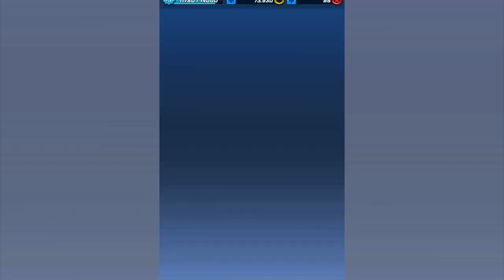✨ Sonic Forces Movil ║ Deberías Conseguir A LEGO Tails ?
Jugamos Con LEGO Tails en Sonic Forces Speed Battle

00:00 - Intro
01:29 - Gameplay De LEGO Tails
06:25 - Vale La Pena Conseguir A LEGO Tails?

SONIC FORCES SPEED BATTLE SURGE SIR GALAHAD SILVER LEGO NOTICIAS SONIC DASH TODOS LOS PERSONAJES DE SONIC PRIME SEGUNDA TEMPORADA ACTUALIZACIONES MISIONES NUEVAS CAMBIOS AMY ESPINOSA THORN AMY SALVAJE TRIBU JUEGOS DE ANDROID GAMEPLAY EN ESPAÑOL DASH PRIME SONIC FORCES SPEED BATTLE VIDEOS DE MISTER MATTER COMO CONSEGUIR A ROSE ESPONSA COMO DESBLOQUEAR SONIC SUPERSTARS  LEGO EGGMAN POLEMICA OPINION DIFERENCIAS NOLLIE HARDLIGHT LEGO TAILS